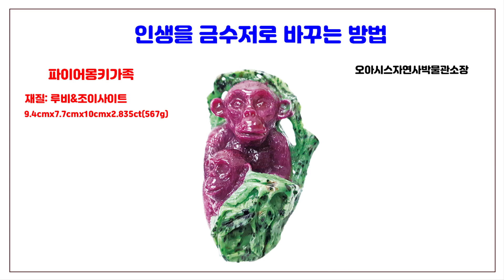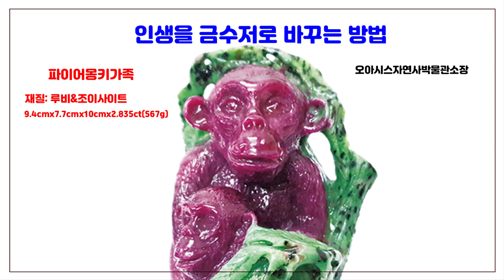인생을 금수저로 바꾸는 방법(돌을 다이아보듯하라 !)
제목은 파이어몽키가족 이고 재질은 루비&조이사이트이고 사이즈는 9.4cmx7.7cmx10cmx2.835ct(567g)입니다.

옥에 대한 방송 사이트입니다.

좋은 하루 되시기 바랍니다.